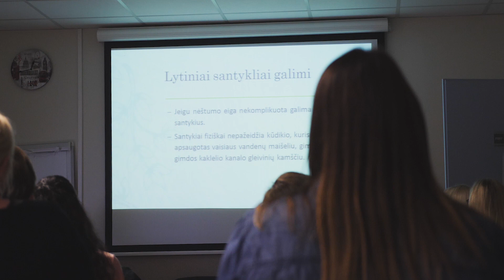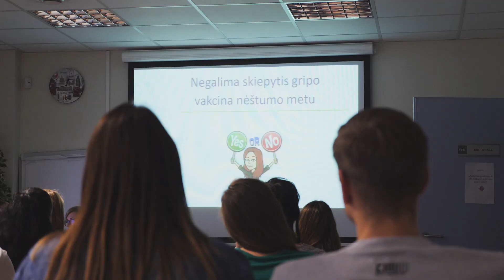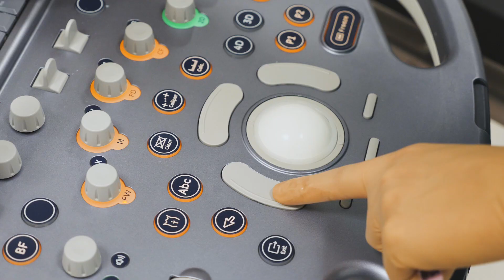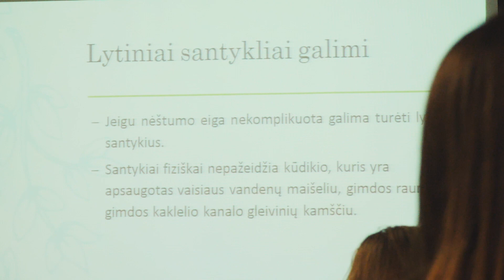Išlaisvinančios iš mitų || Mažos mūsų pergalės || S03E02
Išlaisvinti iš visuomenėje sklandančių mitų, pakeisti gydytojo – baubo veidą ir nemokamai konsultuoti moteris subtiliausiais klausimais. Tokius tikslus sau išsikėlė septynios jaunos medikės. Apie vis dar sklandančius mitus ir net šarlataniškus gydymosi būdus – naujoje Mažų mūsų pergalių laidoje.